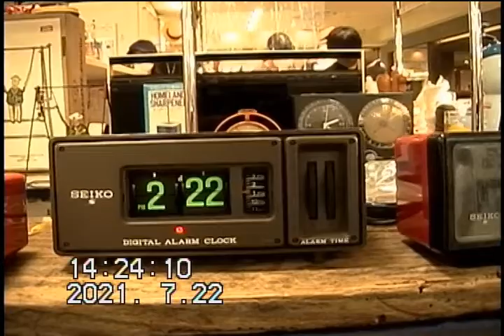デパートの骨董市（2021年7月22日）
昔のデジタルビデオカメラで今を撮っています📹
Recording the present through the lens of a video camera from the past.

Panasonic パナソニック NV-C5
miniDVテープ

日本
東京
骨董品
古物
レトロ
Japan
Nippon
Nihon
Tokyo
retro